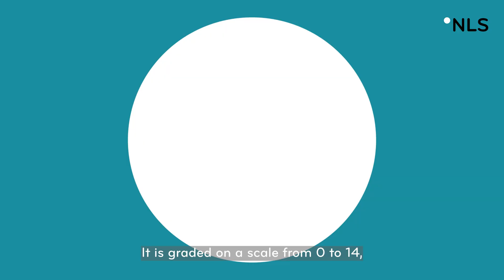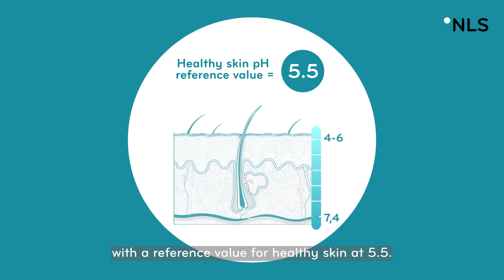EP12 - What is skin pH and why does it matters? | NAOS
Why does “physiological pH” matter so much for your skin health?

In this episode of NAOS Life Science, Eloïse Collet takes us back to the basics of chemistry and biology to explain why respecting the physiological pH of the skin is essential.

From acids and bases you learned about in school, to the natural regulation of your skin barrier, discover how pH shapes enzyme activity, epidermal maturation, and even microbiome balance.

👉 Did you know? Traditional soaps at pH 10 can disrupt your skin barrier, impair enzyme function, and unbalance the microbiome. This is why choosing products formulated at physiological pH (around 5.5) makes all the difference.

-  What pH really means (and how it’s measured)
-  Why different body fluids—blood, saliva, sweat, stomach acid—have different pH values
-  How skin pH is naturally regulated by fatty acids and Natural Moisturizing Factors (NMF)
-  Why respecting skin pH protects both the barrier and the microbiome

Did you enjoy this video? Do you have any questions?

🎥 Video credits
Written & presented by: Eloïse Collet
Graphics & editing: Jordan Vigneau

🟨 Want to dive deeper into the science of your skin?
This video is part of our NAOS Life Science series, where experts explain the hidden biology behind skin health—covering topics like skin pH, microbiome, sensitivity, pigmentation, oxidative stress, and more. Explore the full playlist here ⤵️

🟨 Curious about the composition of your product? AskNAOS ⤵️

🟡 Welcome to the official NAOS YouTube channel!

NAOS is a purpose-driven organization whose mission is to love, understand, and care for life.

As the founding company behind BIODERMA, Institut Esthederm, and ETAT PUR, NAOS develops skincare inspired by Ecobiology — a unique scientific approach that views the skin as a living ecosystem that must be preserved and strenghtened in its natural balance.

On our YouTube channel, go behind the scenes of our mission, dive into the fascinating mechanisms of the skin, explore our commitments to health and the environment, discover Skin Observer — a tool developed by dermatologists to analyze your skin’s condition and specific needs — and learn more about Ask NAOS, where you’ll find everything about the origin and role of each ingredient. Follow our progress on skin aging research, too.

Ecobiology, innovation and research, aging science, expert advice, social and environmental impact — each video invites you to better understand your skin and its environment.

and turn on the 🔔 so you don’t miss a thing!

📚 Scientific references:
🔸 Duplan, H., & Nocera, T. (2018). Hydratation cutanée et produits hydratants. Ann. Dermatol. Vénéréologie 145, 376–384.

🔸Ali, S.M., & Yosipovitch, G. (2013). Skin pH: from basic science to basic skin care. Acta Derm. Venereol. 93, 261–267.

🔸Ananthapadmanabhan, K.P. et al. (2003). pH-induced alterations in stratum corneum properties. Int. J. Cosmet. Sci. 25, 103–112.

🔸 Ananthapadmanabhan, K.P. et al. (2004). Cleansing without compromise. Dermatol. Ther. 17 Suppl 1, 16–25.